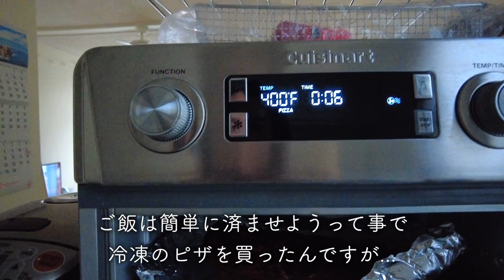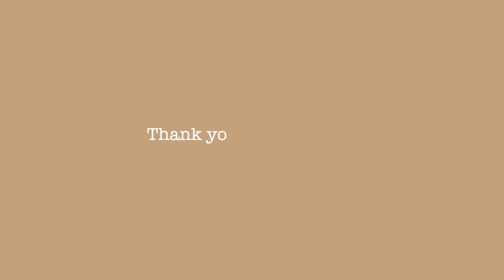【ハワイVlog】ワイキキ在住、とある金曜日の過ごし方🍷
みなさんは、金曜日の夜どう過ごしますか？
ハワイ在住者の金曜日の過ごし方をVlogにしてみました！
毎週外にご飯を食べに行くと高すぎるので、今回はお家で食事とお酒を用意して金曜日の夜を過ごしました🍷
最後まで見て貰えると嬉しいです☺️